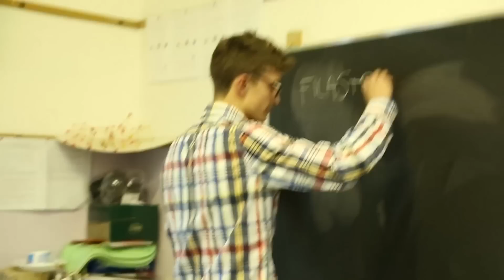IO & NOI - BACKSTAGE #1